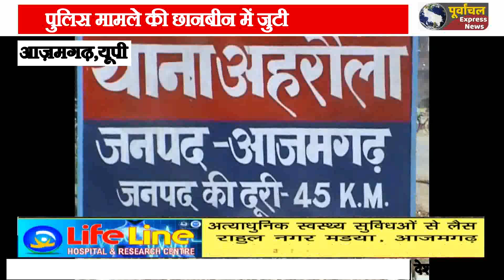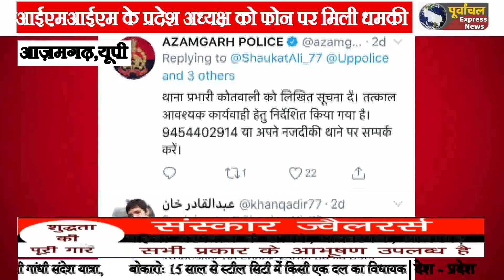A I M I M के प्रदेश अध्यक्ष को फोन पर मिली धमकी, तहरीर के आधार पर मुकदमा दर्ज